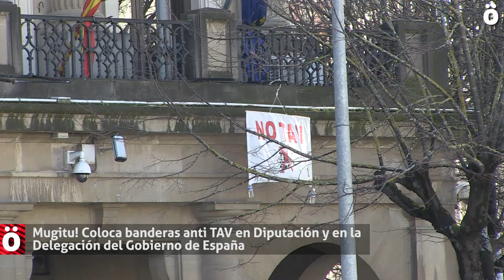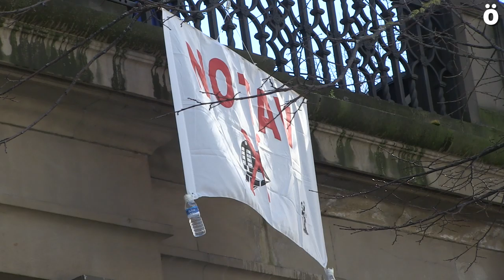Mugitu! Coloca banderas anti TAV en Diputación y en la Delegación del Gobierno de España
Mugitu! Ha realizado esta tarde una acción contra el TAV colocando sendas pancartas en las sedes del Gobierno Navarro y del Español respectivamente y hacen un llamamiento a acudir a las próximas movilizaciones de Tafalla este sábado, en Altsasu el 30 de marzo y en Gasteiz el 18 de mayo.